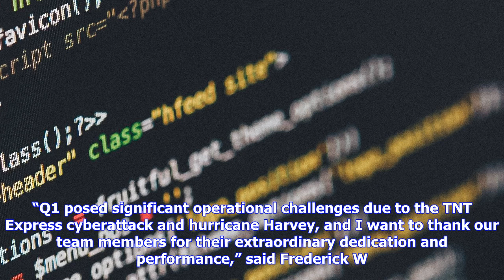Breaking News | Cyberattack costs usd 300 million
Cyberattack costs usd 300 million

Heavy Q1 for Fedex. Photo FedEx The US integrator Fedex reported earnings of USD 2.19 per diluted sh...